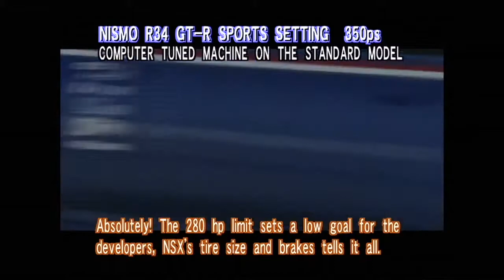[ENG CC] Track Race #8 | Ferrari 360 Modena vs Porsche 911 Turbo vs Skyline Nismo R34 GT-R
Ferrari 360 Modena
Engine 3586cc DOHC V8
Weight 1290kg

Porsche 911 (996) Turbo
Engine 3600cc Turbo F6
Max Power 420ps/5700rpm
Max Torque 57.1kgm/2700~4600rpm
Weight 1540kg

Nissan Skyline R34 NISMO GT-R
Engine RB26DETT 2568cc 24v
Weight 1560kg